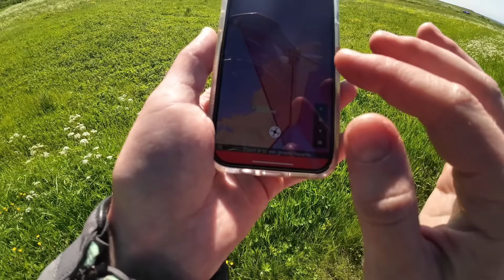Motorcycle tour through Northern Norway - SOLO motorcycle camping trip [S5-E16]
June 26th: Finally waking up to another day of SUN! ☀️🥳 What a fantastic day this was, from beginning to end! The scenery is truly spectacular in this part of Norway, and there is so much to explore!

I started my day at Fjordcamp in Vesterålen, before I continued on the west side if Andøya which is a national tourist road. I took the ferry from Andenes to Senja, and ended the day at Skaland Camping.

HELMET MICROPHONE DETAILS (I use all 3 connected together!!):
1. Nedis CAGP22090BK10 Stereo Audio Cable with Volume Control 3.5 mm Male to 3.5 mm Female 1.0 m
2. Nedis Wired Microphone Clip-on 3.5mm Black MICCJ100BK
3. BOYA by-K1 3.5mm TRS (Male) to Lightning (Male) Audio Adapter

// Motorcycle: Husqvarna Norden 901 (Husqvarna Motorcycle Scandinavia ambassador for 2023)

Klim artemis pants and jacket
Klim Krios Pro helmet
Klim Adventure GTX boots

// Support
Channel memberships